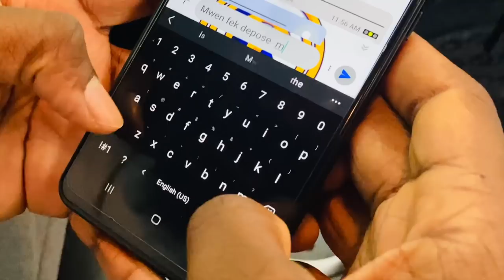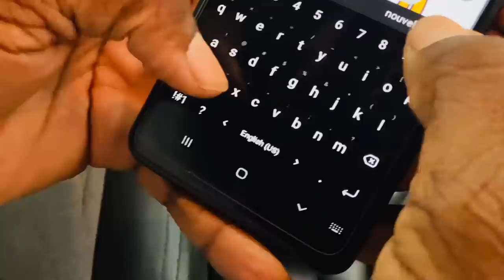MWEN AP PRAN RANDEVOU A LOT FI POUM AL ENJOY(PRANK)SOU MICHELLE